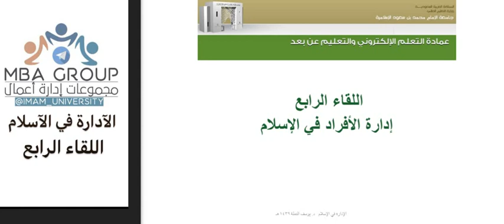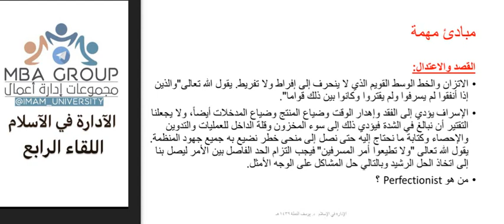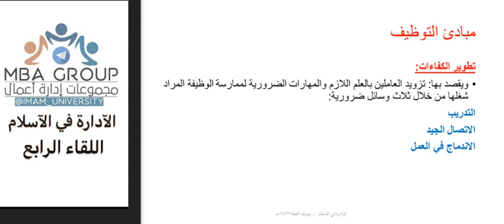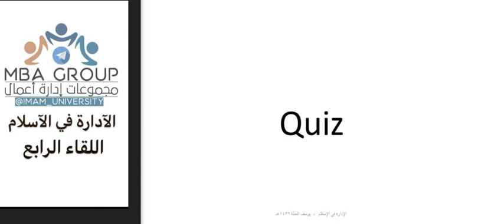اللقاء الحي الرابع لمادة الادارة في الاسلام الفصل الدراسي الصيفي 1438 / 1439